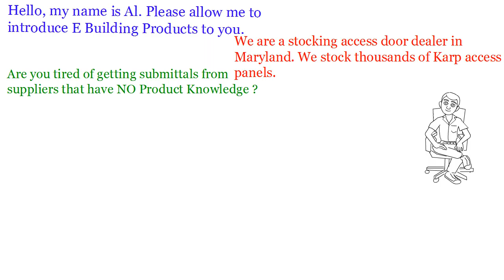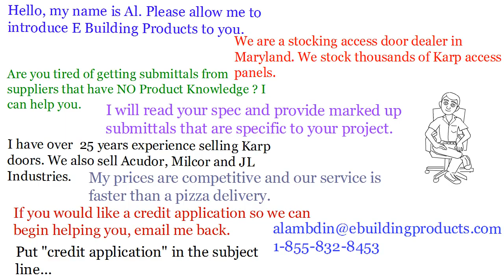New Access Door Supplier Distributor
New access door distributor with next day delivery to Maryland, Virginia, Pennsylvania, Delaware and Washington DC. We are dedicated and experienced. We sell  Karp, Acudor and Wind Lock access panels. Buy products direct from  our e commerce store or work with one of our access door specialist.